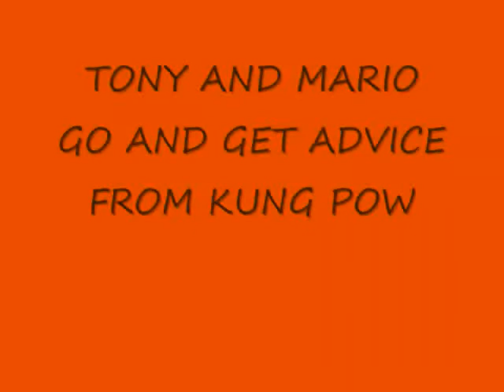Tony Gets A Girlfriend (Part 1) (2008)